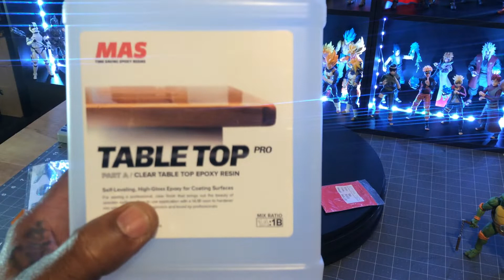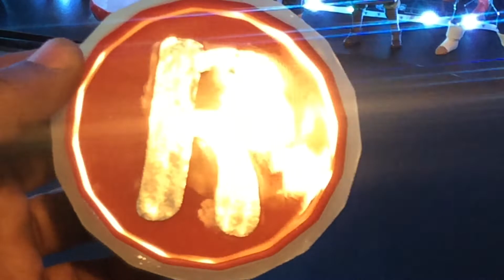HOW TO MAKE A ACTION FIGURE STAND OUT OF RESIN + GIVEAWAY